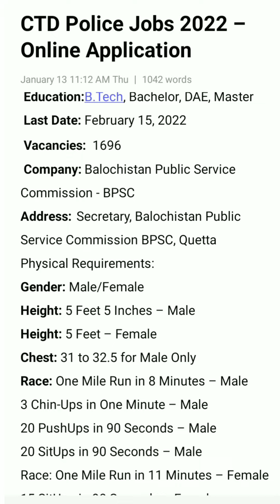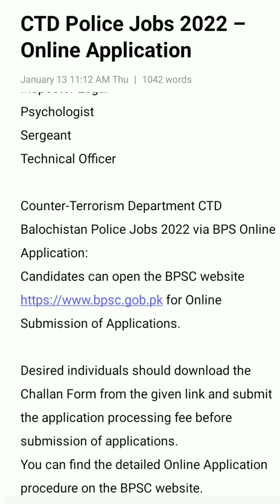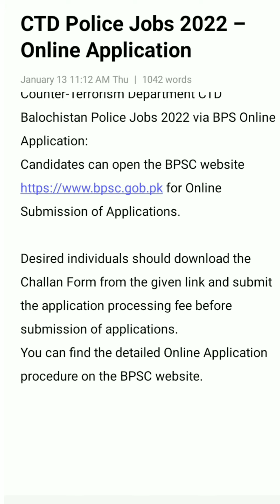CTD Police Jobs 2022 – Online Application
Balochistan Public Service Commission - BPSC Jobs Advertisement Latest
 Posted on: 8th January 2022
 Location:  Balochistan
 Education: B.Tech, Bachelor, DAE, Master
 Last Date: February 15, 2022
 Vacancies: 1696
 Company: Balochistan Public Service Commission - BPSC
Address: Secretary, Balochistan Public Service Commission BPSC, Quetta
Physical Requirements:
Gender: Male/Female
Height: 5 Feet 5 Inches – Male
Height: 5 Feet – Female
Chest: 31 to 32.5 for Male Only
Race: One Mile Run in 8 Minutes – Male
3 Chin-Ups in One Minute – Male
20 PushUps in 90 Seconds – Male
20 SitUps in 90 Seconds – Male
Race: One Mile Run in 11 Minutes – Female
15 SitUps in 90 Seconds – Female

Vacant Positions:
Assistant Director
Assistant Technical Officer
Corporal
Inspector Legal
Psychologist
Sergeant
Technical Officer

Counter-Terrorism Department CTD Balochistan Police Jobs 2022 via BPS Online Application:
Candidates can open the BPSC website

for Online Submission of Applications.

Desired individuals should download the Challan Form from the given link and submit the application processing fee before submission of applications.
You can find the detailed Online Application procedure on the BPSC website.